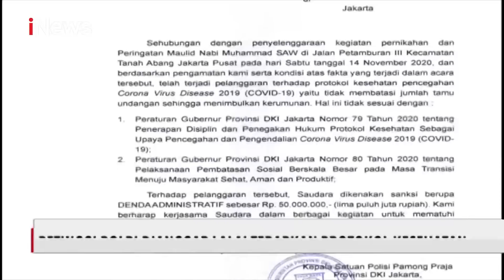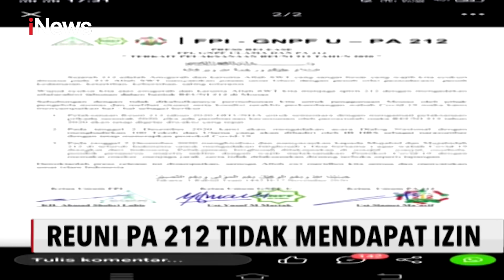iNews Pagi 18 November 2020 Segmen 3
Adapun Topik iNews Pagi 18 November 2020 Segmen 3 adalah:

1. Polda Metro Jaya Periksa Anies Baswedan Atas Pelanggaran Porkes Massa Rizieq Shihab
2. Terjadi Kerumunan Massa Habib Rizieq di Jakarta & Bogor Membuat 2 Kapolda Dicopot
3. Berencana Gelar Reuni 212, Polri Tak Bakal Berikan Izin Acara Kerana Masih Pandemi